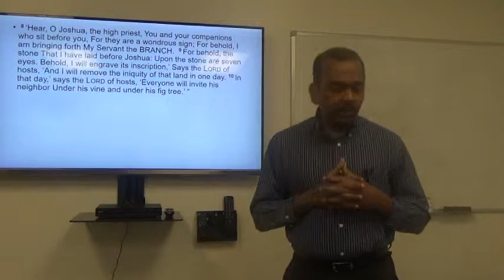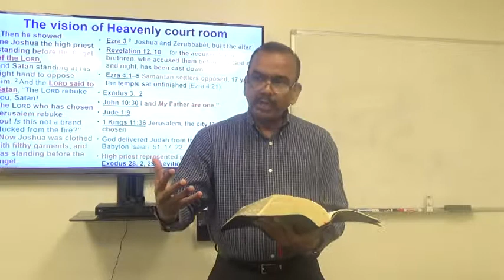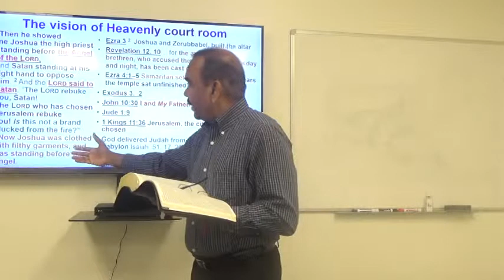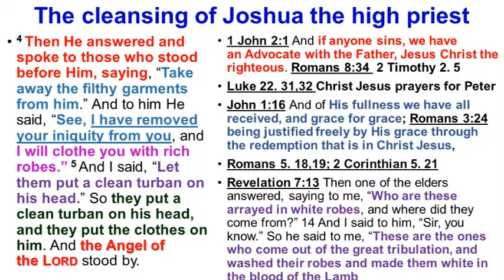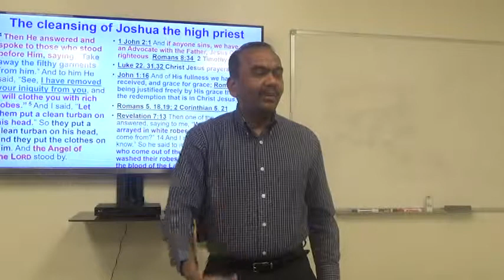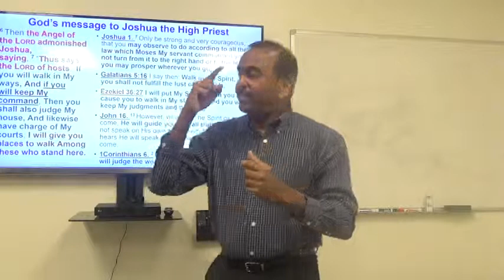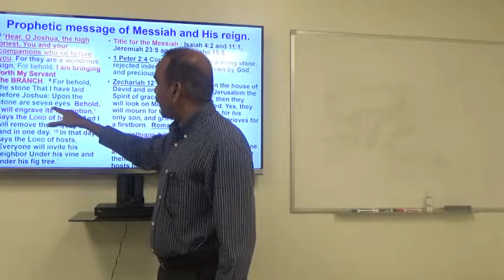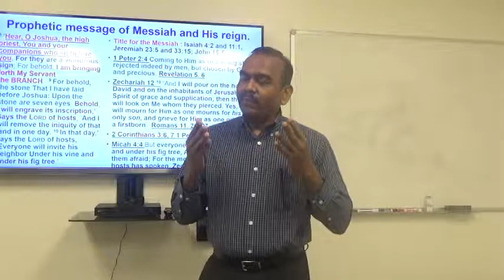Zechariah Bible Study - part 3 - Chapter 3